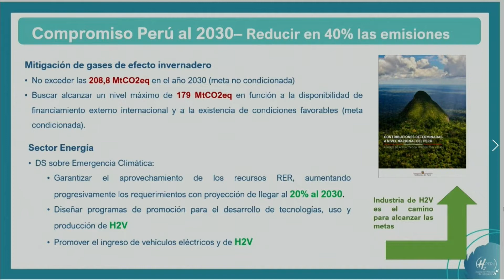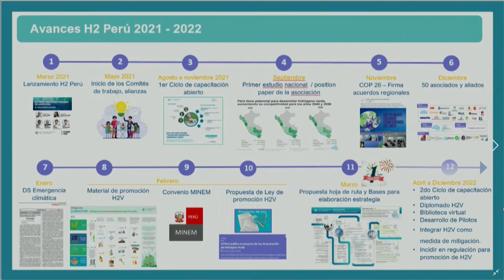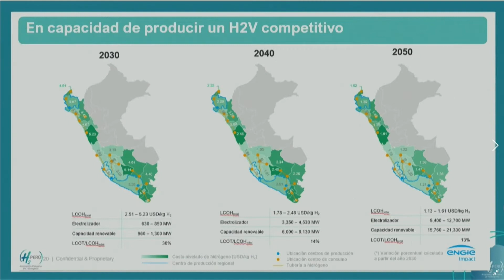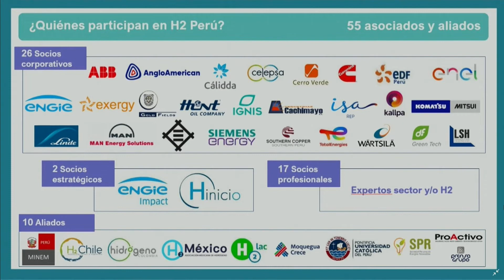ENTREVISTA COMPLETA A DANIEL CAMAC - TIERRA ADENTRO con Oscar Díaz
ENTREVISTA.-
Daniel Camac , Pdte. Asociación Peruana de Hidrógeno